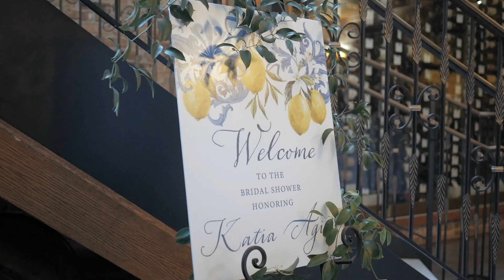Katia Bridal Shower: December 8th, 2019